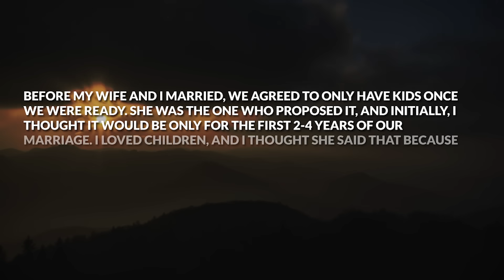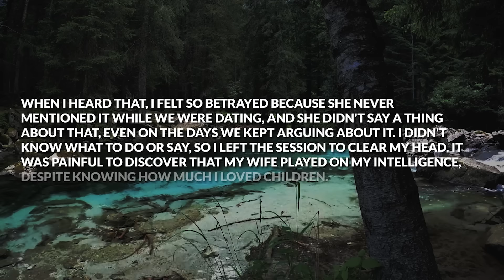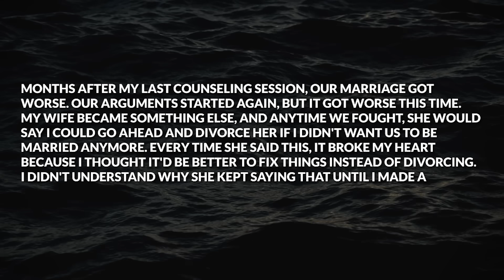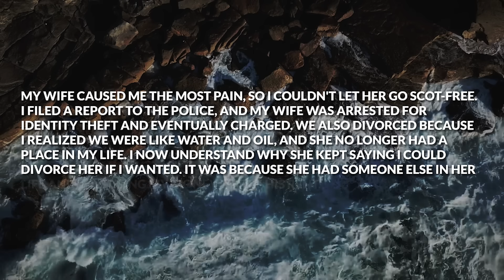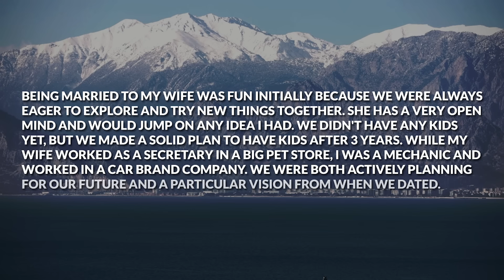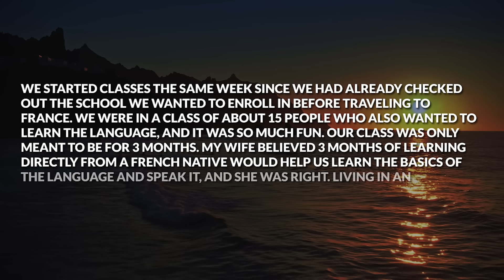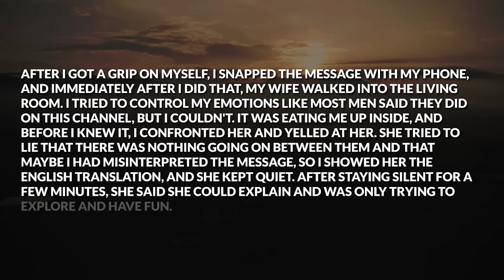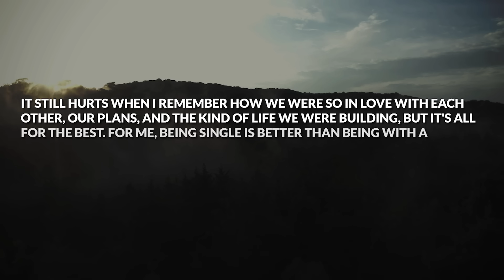One Day I Found Out My Wife Had Been Using My Card To Pay For AP's Rent So I Got Revenge Doing This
Timestamps: Story 1 00:00
My Reaction  07:09
Story 2 07:36
My Reaction 14:33

► Today's Story:  One Day I Found Out My Wife Had Been Using My Card To Pay For AP's Rent So I Got Revenge Doing This